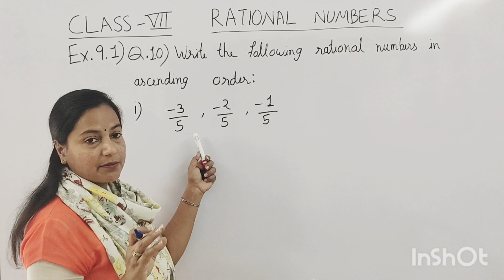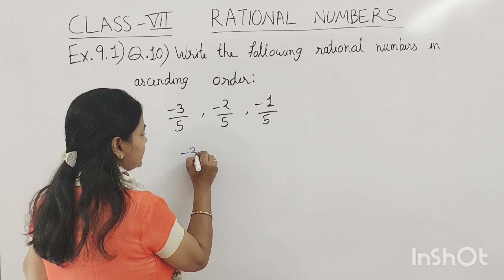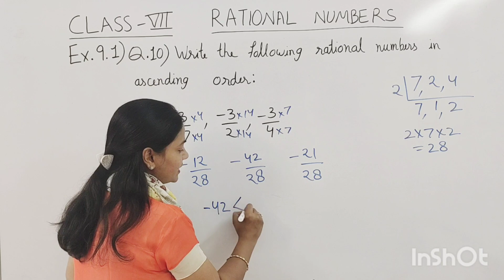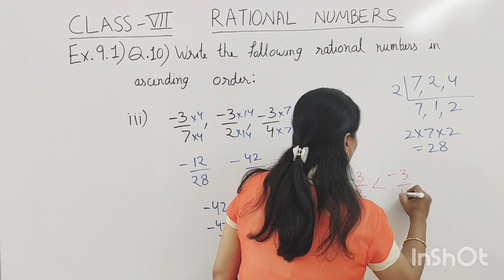Q.10 - Ex 8.1 - Rational Numbers - Chapter 8 - Class 7 - NCERT Maths - RBSE Maths